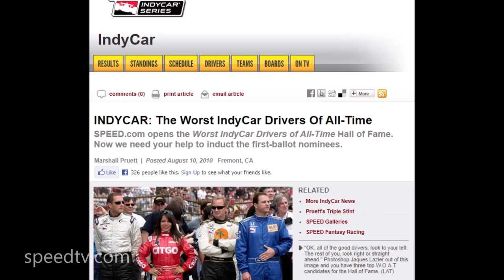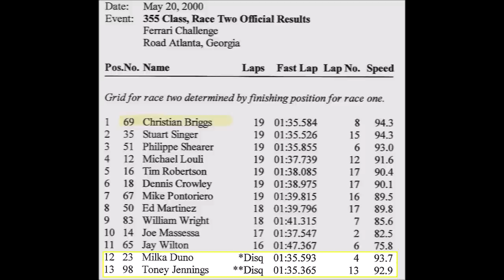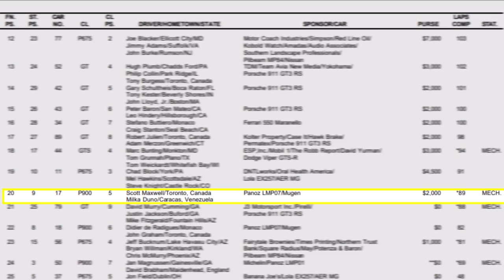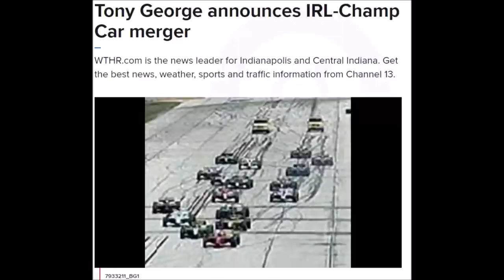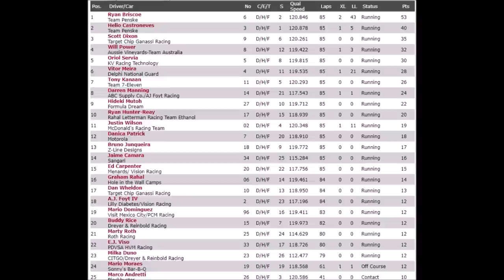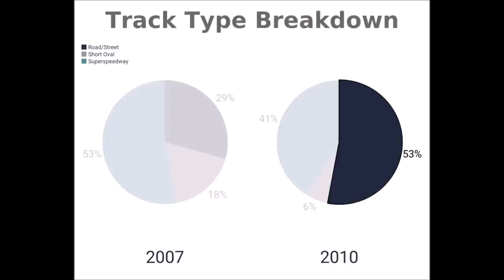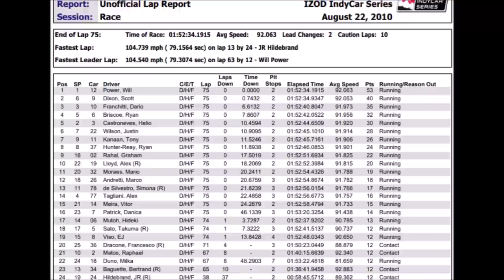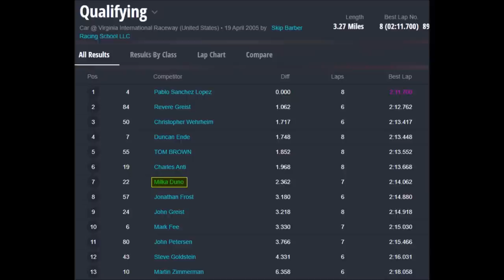IndyCar Busts: Was Milka Duno The Worst IndyCar Racer of All Time?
Milka Duno started 42 Indy Car races with a best finish of only 11th place. She was often parked for being too slow, other drivers called her a moron and she was perhaps most well known for a pit lane shouting match with Danica Patrick. Was she the worst IndyCar driver of all time? In this video we explore this question while taking a deep dive into the racing career of Milka Duno.

I started research for this video in a website article format around 2012 or 2013. I had the idea to start website similar to f1rejects or gprejects highlighting drivers who had poor Indycar careers. I got a site up, started my research on milka duno and even got some people together from online forums who were interested in the project. Unfortunately I was too busy with my own racing at the time, dropped the ball and never finished any content. A few months ago I found my incomplete article, and inspired by many other sports documentary videos on youtube, decided to turn it into a video format. This video was fun to make but a lot of work as well. I hope it can find an audience. If so I’d like to continue with a series highlighting lesser known Indycar/Champcar drivers.

0:51 - Early Career
6:43 - Sports Cars
8:20 - IndyCar (8:20)
13:58 - Mid-Ohio Spat with Danica Patrick
19:55 - IndyCar Probation
21:25 - ARCA/Nascar Stock Cars
22:16 - Conclusion - was she the worst driver of all time?

Photo/Video/Screenshot credits where applicable in the bottom left of video.